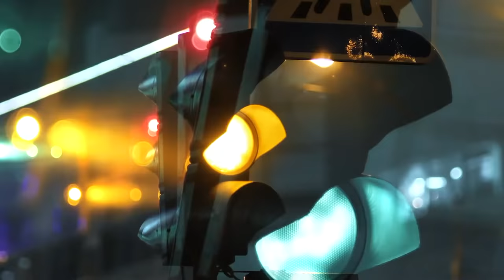JENS LIVE #7 mit Prof. Franz Hörmann